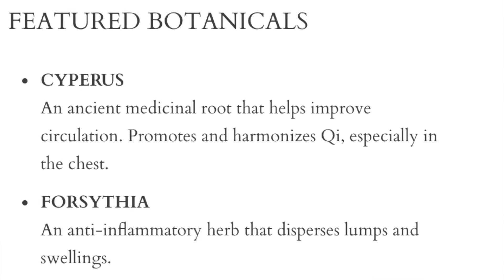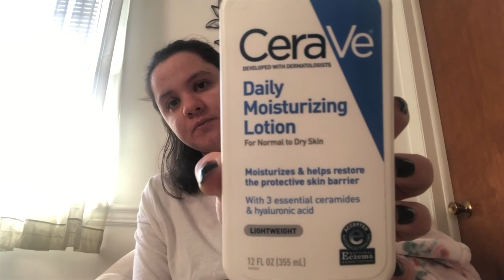Stretch marks and how to prevent them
This is Ginevra Style! Today, I will share with you my favorite skin care products for stretch marks and some tips on how to prevent them.

GS